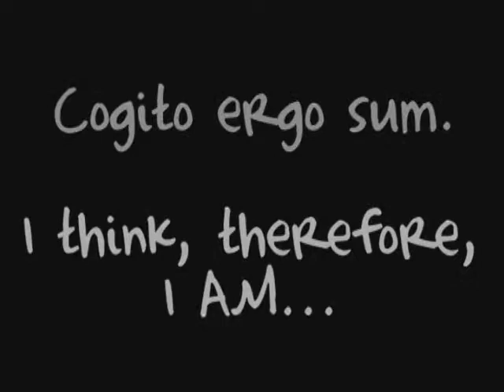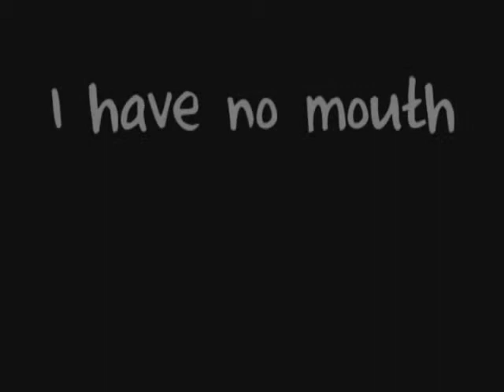I Have No Mouth And I Must Scream - A Trailer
The trailer for the VJC Dramatic Society's 2010 Drama Night performance. Based on the short story of the same name by Harlan Ellison. Audio used: Section 16 by Ramin Djawadi for the Iron Man Official Soundtrack.